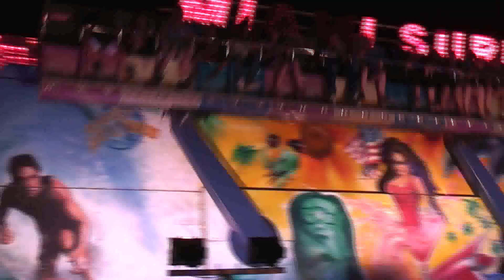MIAMI SURF ARGELES 23 AOÛT 2012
Le MIAMI SURF off ride au luna park d'Argelès le 23 août 2012